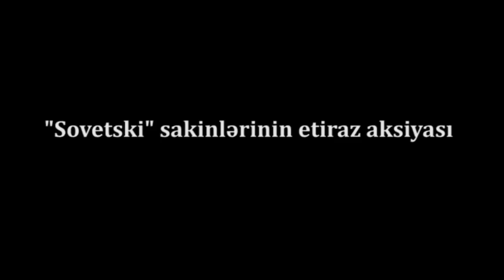Təcili:"Sovetski" sakinləri ayağa qalxdı:"Haqqımızı tələb edirik"